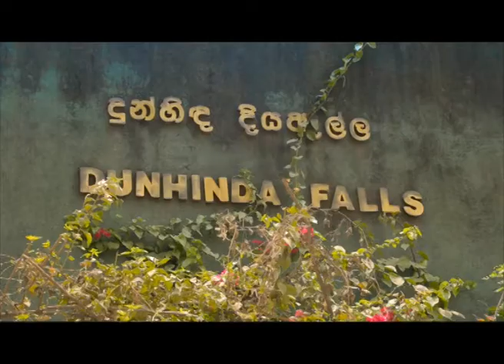Sri Lanka Telecom Pura Varuna - Dunhinda Waterfall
Pura Varuna takes you on a journey of charm, beauty & knowledge throughout our resplendent paradise isle. Catch today's episode of Pura Varuna on Rupavahini and discover interesting facts about Dunhinda Waterfall you never knew.